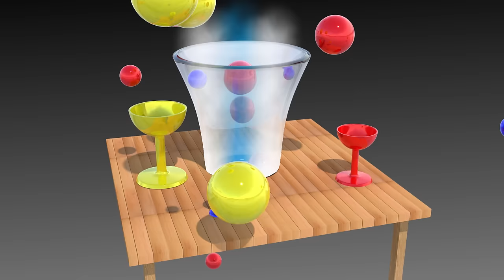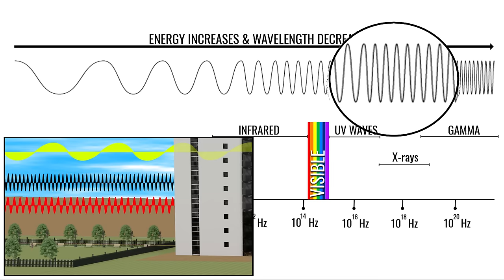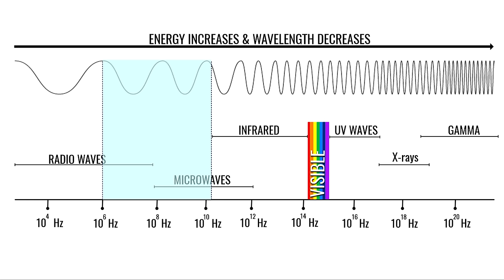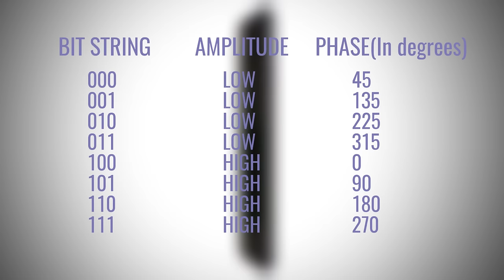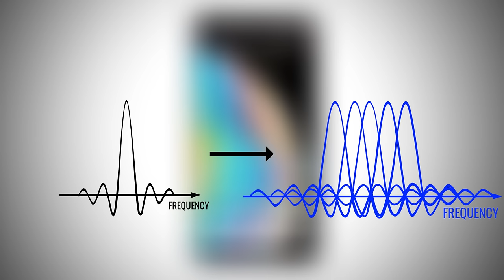Understanding Spectrum! | ICT #6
Use of the Internet on the go, or when making mobile phone calls, is made possible thanks to the invisible electromagnetic waves that mobile phones emit or receive. However, did you know that this electromagnetic frequency range, or spectrum, is a highly precious resource. In 2008 the US government made a whopping $19 billion through a spectrum auction. In this video we will look at the scientific reasons why this invisible electromagnetic frequency range is such a valuable resource.